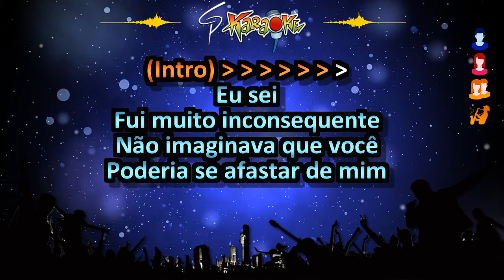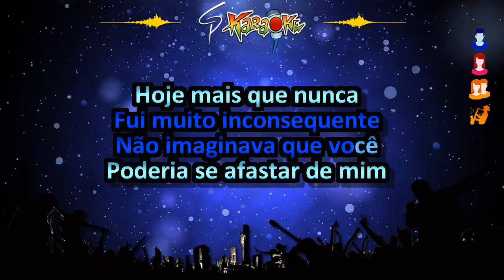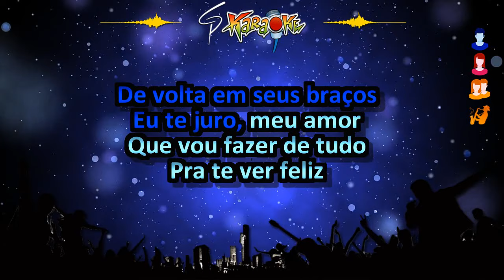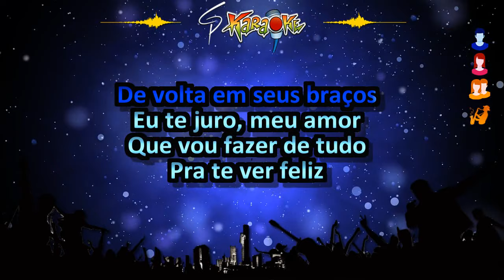Karaokê Desejo de Menina - Eu Sei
Música que fez parte do 5º álbum da banda Desejo de Menina e que também merece estar no nosso repertório de grandes sucessos... Pra galera que curte forró das antigas, o karaokê da música "Eu Sei"... E se vc gosta e apoia esse projeto, ajude a divulgar nosso trabalho, deixa seu like, se inscreve no canal e ativa o sininho... Vlw, karaokezeiros!!!